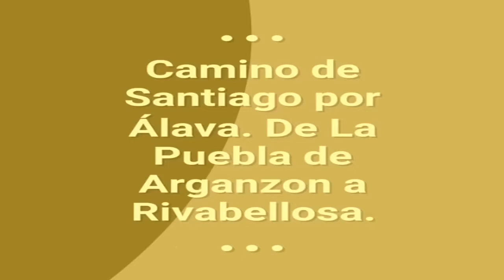Lugares del Camino de Santiago entre Argantzun y Rivabellosa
Sitios especiales del Camino de Santiago. Tramo comprendido entre Lapuebla de Arganzón, Argantzun y Rivabellosa.

Done Jakue Bideko leku bereziak. 2019ko irailaren 28an leku horietatik ibili ginen oso gustura. Ultreia et suseia!